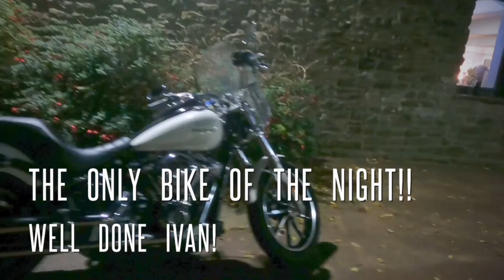GWC November Monthly Meeting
A quick video log of the Great Western Chapter’s November Monthly Meeting. It was great to see so many people who had travelled a fair distance attend. Thank you for your support.